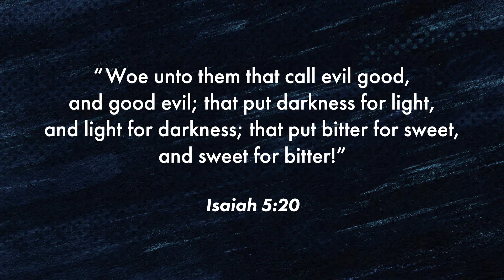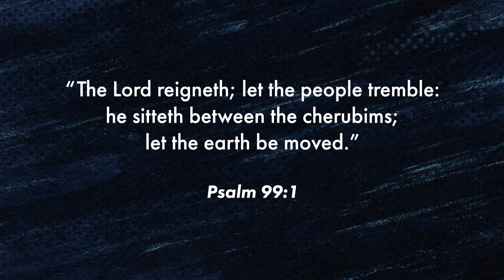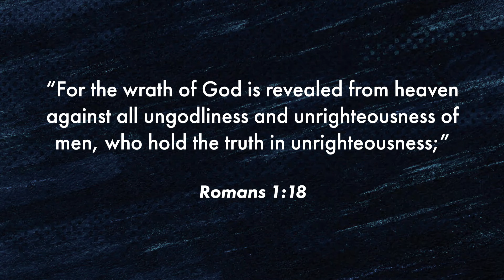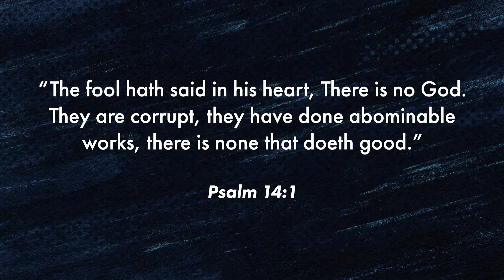Is America Under God's Judgment?, Part 1 | Pastor Winston Parrish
Join Pastor Winston Parrish as he preaches the Word of God, restoring the landmarks that point to Jesus Christ.

Welcome to the official Ralph Sexton Ministries YouTube channel with Dr. Ralph Sexton!